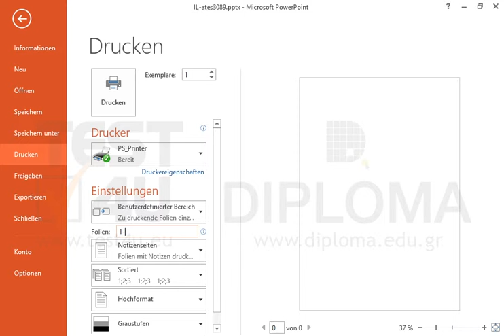Drucken Sie die Notizenseiten der Folien 1, 2 und 3 der aktuellen Präsentation.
Drucken Sie die Notizenseiten der Folien 1, 2 und 3 der aktuellen Präsentation. Möchten Sie mehr. Laden Sie das TEST4U demo herunter